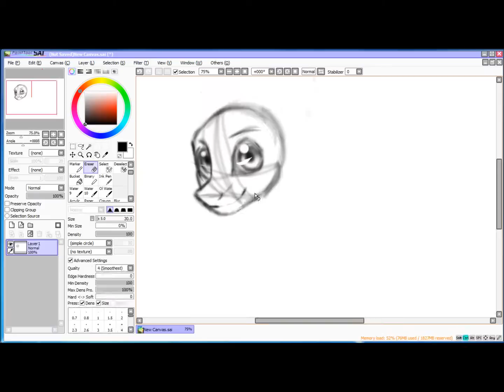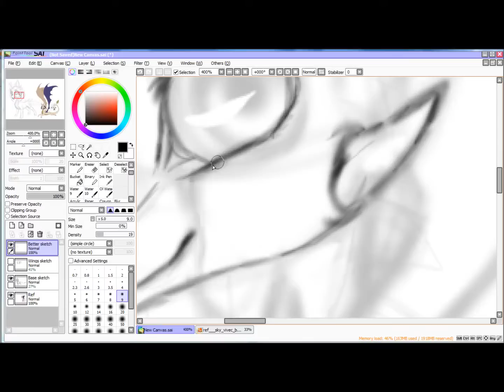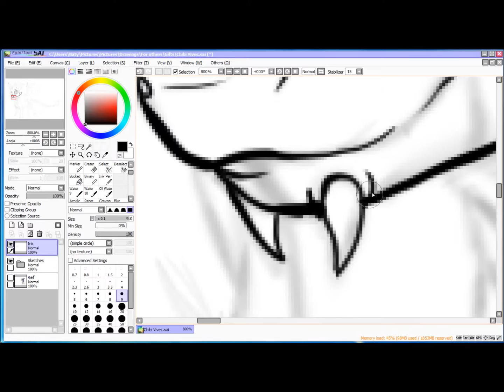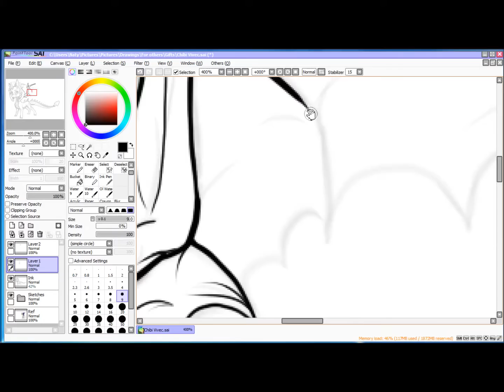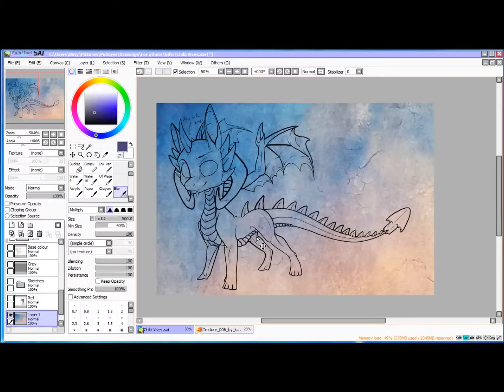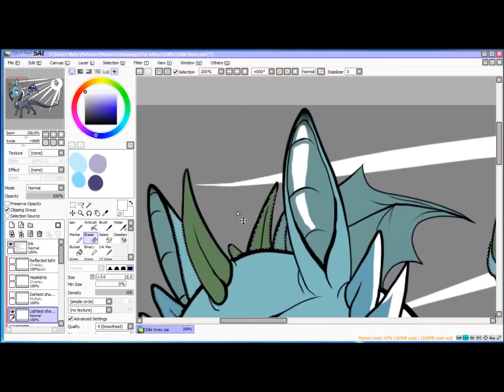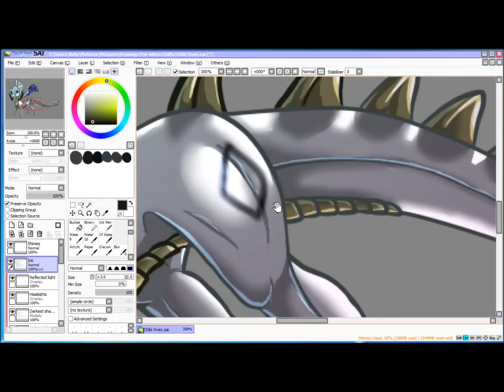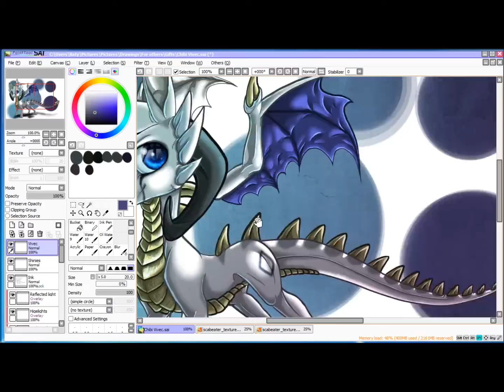•Watch me draw• Chibi Vivec♥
Another gift/fanart for K2Pepper on deviantart XD
I just love her character ♥